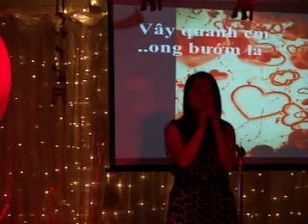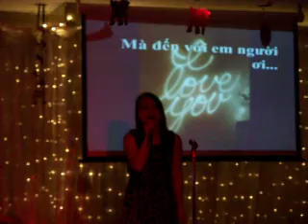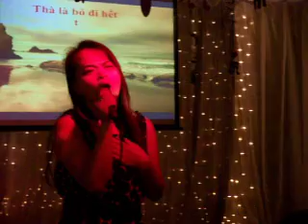Thi Karaoke Kỳ 10 (Trương Phước Quỳnh Giao)